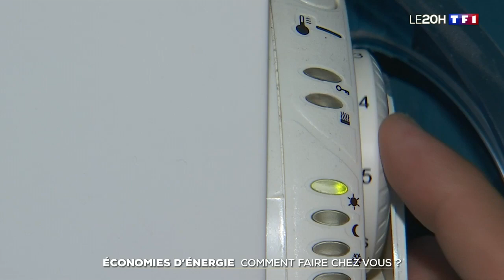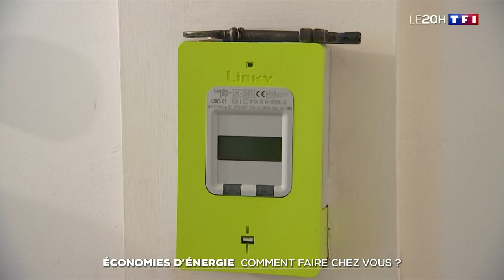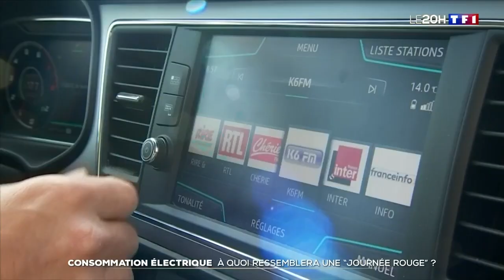Comment faire des économies d'énergie ?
Cette année plus que jamais, notre meilleur allié pour l'hiver est la couette accompagnée pour les plus frileux d'une couverture ou deux. Désormais, le radiateur installé dans la chambre ne doit pas dépasser les 17°C. Dans les autres pièces de votre appartement ou de votre maison, cette fois, le thermostat ne doit pas dépasser les 19°C pour ainsi soulager les réseaux électriques et éviter les coupures.